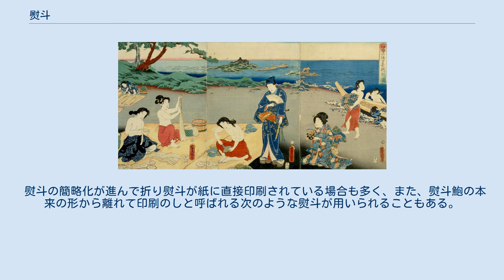熨斗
伝統的な熨斗 熨斗（のし）とは、一般的には慶事における進物や贈答品に添える飾りである。
ただし、元来長寿を表す鮑が使われていたため、お見舞いなどには熨斗を使う場合もある。
現在では黄色い紙を長六角形の色紙で包んだ形状をしているものが多く使われる。
祝儀袋等の表面に印刷された、簡略化されたものもある。
しばしば水引と併用される。
 なお、漢語「熨斗」は「ウット」とも読み、「熨（熱でしわをのばす）」＋「斗（ひしゃく）」、即ち、昔のアイロンである火熨斗（ひのし）を指す。
現代中国語でも、熨斗はアイロンを意味する。
 伊勢の熨斗鮑制の図。
歌川国貞画。
江戸時代。
 元来、熨斗鮑とはアワビの肉を薄く削ぎ、干して琥珀色の生乾きになったところで、竹筒で押して伸ばし、更に水洗いと乾燥、押し伸ばしを交互に何度も繰り返すことによって調製したものを指した。
 「のし」は延寿に通じ、アワビは長寿をもたらす食べ物とされたため、古来より縁起物とされ、神饌として用いられてきた。
『肥前国風土記』には熨斗鮑についての記述が記されている。
また、平城宮跡の発掘では安房国より長さ4尺5寸（約1.5m）のアワビが献上されたことを示す木簡が出土している（安房国がアワビの産地であったことは、『延喜式』主計寮式にも記されている）。
中世の武家社会においても武運長久に通じるとされ、陣中見舞などに用いられた。
『吾妻鏡』には建久3年（1191年）に源頼朝の元に年貢として長い鮑（熨斗鮑）が届けられたという記録がある。
 神饌として伊勢神宮に奉納される他、縁起物として贈答品に添えられてきた。
やがて簡略化され、アワビの代わりに黄色い紙が用いられるようになった（折り熨斗）。
 正月の鏡餅には大熨斗、束ね熨斗が飾られる。
婚礼時の結納品として、束ね熨斗が用いられる。
 伊勢神宮では、古来の製法で調製された熨斗鮑が、6月と12月の月次祭（つきなみさい）、10月の神嘗祭（かんなめさい）で奉納される。
この熨斗鮑は三重県鳥羽市国崎町の神宮御料鰒調製所にて調製される。
熨斗鮑造りは、毎年6月から8月にかけて作業が行われ、一回に使われる鮑は約200kg。
一つ一つ皮を剥くように薄く切っていき、それを干していく。
調進所より少し先のヒノキで造られた干し場で、布のようになった鮑が下がる風景を見ることもできる。
毎年7月2週目の日曜日に熨斗鮑祭りが開催される。
第11代垂仁天皇の第4皇女である倭姫命（やまとひめのみこと）が国崎を訪れた際、「お弁」と言う海女からアワビを献上されたことが由来とされる。
 現代では紅白の紙を折り込んで中央に黄色の短冊状の紙が付されているものを熨斗とすることが多く、この黄色の短冊状の紙の部分が熨斗鮑を表している。
折り熨斗と呼ばれる。
折り熨斗には両折り熨斗や片折り熨斗などがあり、折り込まれかたによって真・行・草などに分類される。
 熨斗の簡略化が進んで折り熨斗が紙に直接印刷されている場合も多く、また、熨斗鮑の本来の形から離れて印刷のしと呼ばれる次のような熨斗が用いられることもある。